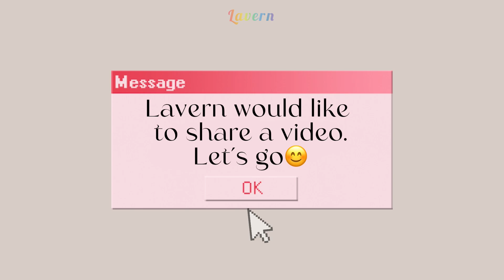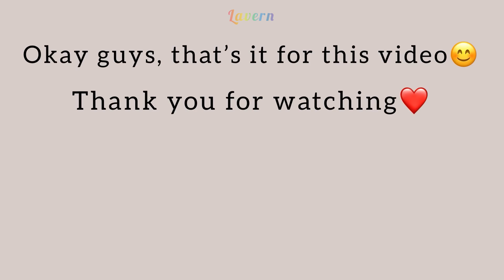Bang Chan and Seungmin sweet moments pt. 3 | Stray Kids